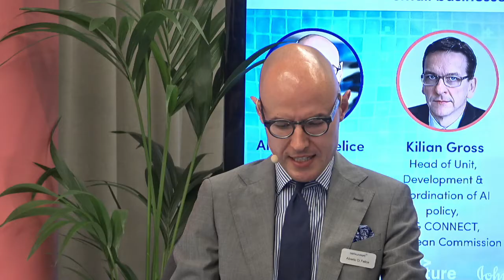Summer Summit 2022 #5: Small businesses and the AI Act: Navigating a complex web of rules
Moderator: Alberto Di Felice, Director for Infrastructure, Privacy & Security Policy, DIGITALEUROPE

Kilian Gross, Head of Unit, Development and Coordination of AI policy, DG CONNECT, European Commission
Axel Voss, Member of the European Parliament
Sorelle Messine, Head of Marketing, EyeVi Tech
Farzad Saber, Chief Product Officer, O2Matic
István Peták, Founder and CEO, Oncompass Medicine